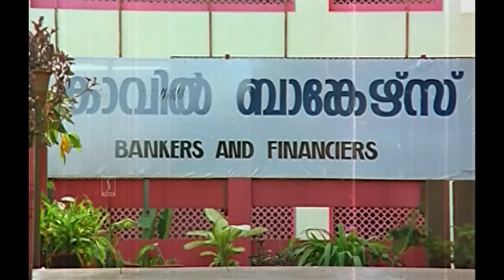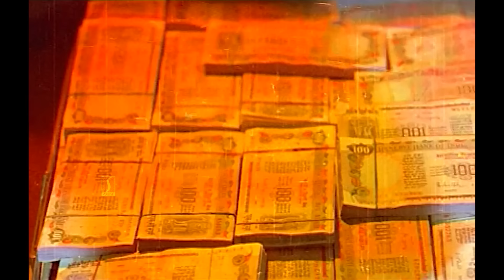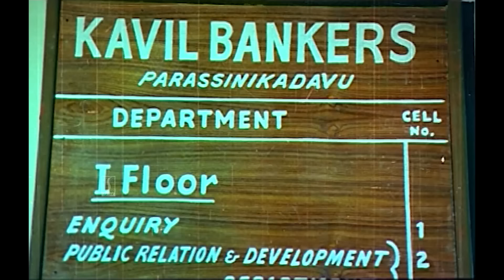ഞങ്ങള് തന്നാൽ തമ്പ്രാൻ കഴിക്കുവോ ? | Malayalam Movie Scenes | Mammootty |Nyayavidhi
Nyayavidhi is a 1986 Indian Malayalam-language film, directed by Joshiy and produced by Joy Thomas. It stars Mammootty, Shobhana, Sukumaran, and Lalu Alex.